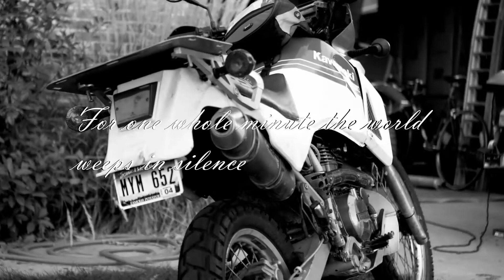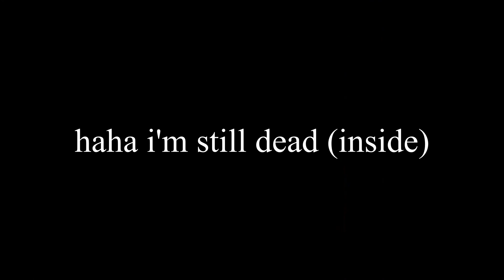NEW 2022 KLR 650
hope this dose of stupid can get ya'll through the next 6 months OOF